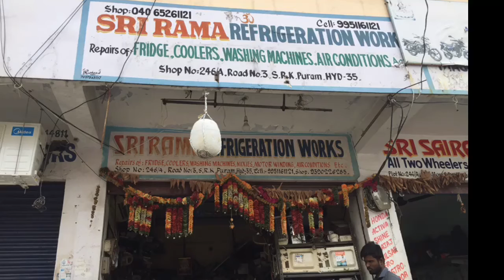Sri Rama Refrigeration works, SRK Puram l CHANNEL HYDERABAD l kothapet division